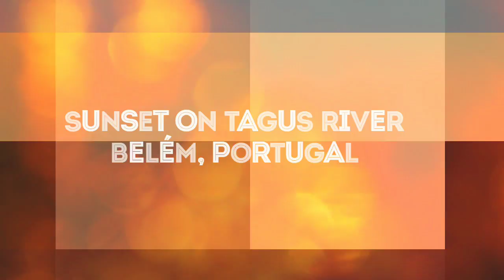Sunset on River Tagus, Belém, Portugal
A beautiful sunset on the river Tagus by Belém in Portugal, Lisbon. Near a monument on the Belém walkway honouring the ship farers and traders and also the ones that brought colonialization into India. So for me not much of a monument. And I fail to understand the agrandization of their ship faring while ignoring the colonial inhumanity and brutality meted out to other cultures which went hand in hand.